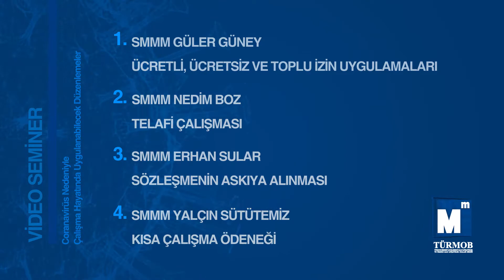TÜRMOB Online Eğitim Videosu